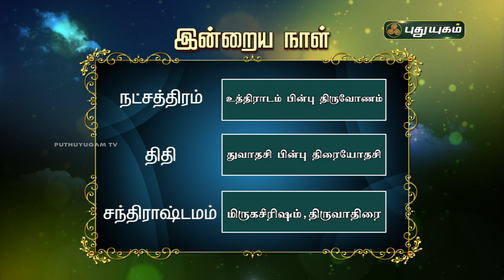Today Rasi Palan - 30/08/2020 | Indraya Rasi Palan Tamil | இன்றைய ராசிபலன் | Astrologers Magesh Iyer